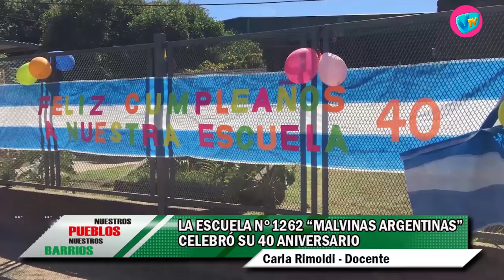NUESTROS PUEBLOS - 18 de Marzo de 2022